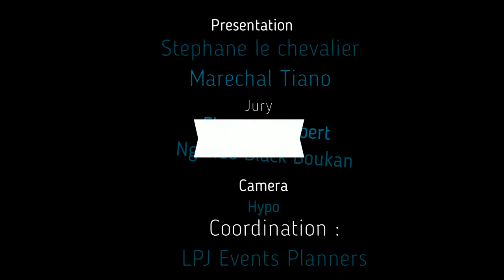Concours du meilleur sappeur, Nuit de la sappe 2017 a Washington